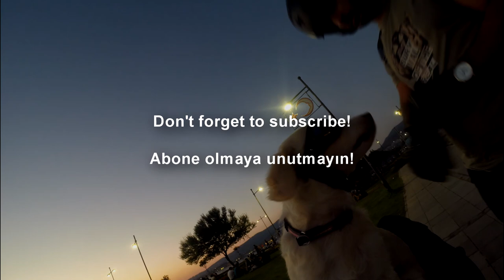In Turkey you live to eat - Warning: If you're on a diet do not watch this!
Around the world we eat to live, in Turkey you live to eat.

From all the kebabs, junk food, fast food and specially prepared meat - middle eastern cuisine does it all. In this video you'll see some of what I've eaten over the past couple months. Hell, even the fruit tastes better! (Compared to Australia anyway...).

Saltbae is everywhere here!